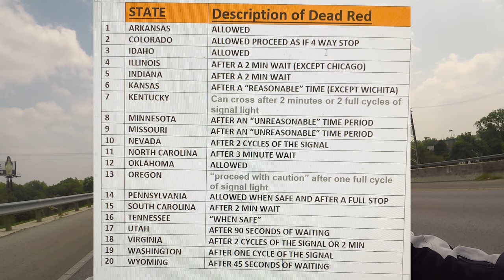How “Dead Red” Laws Let Motorcycles Run Red Lights Legally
We’ve all been at a light that just won’t change…but what do you guys do? The title of this video is How “Dead Red” Laws Let Motorcycles Run Red Lights Legally. In This episode we are going to go over Dead Red Laws and what states have them.
 If your state has a “dead red” law, you can run it legally. At the end of the video I will put up a picture of the list of 20 states that have the law and  description on how to proceed.
Just another day riding my indian Chief Dark Horse.